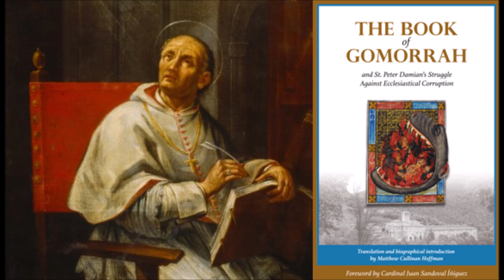St. Peter Damian (23 February)